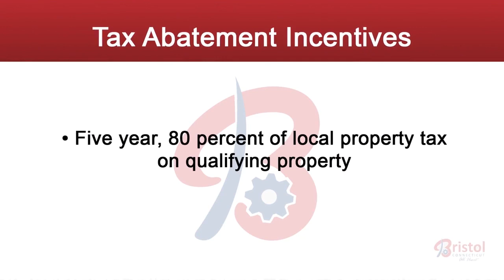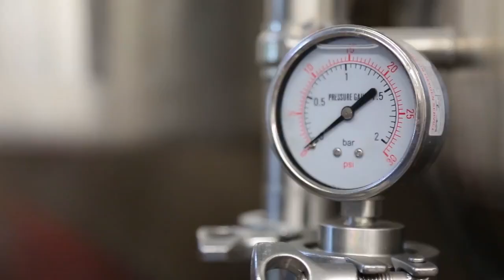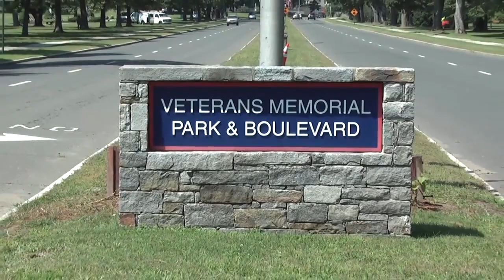Bristol Is Open For Business